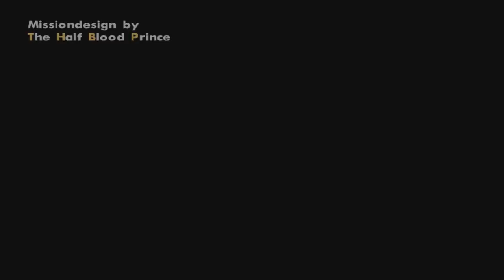Kondisi Sedang Tidak Baik - GTA San Andreas Dyom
Semoga kondisi dunia yang sedang tidak baik-baik saja ini cepat berlalu.